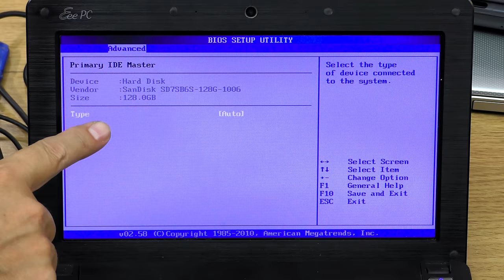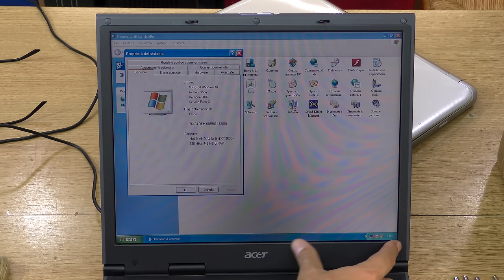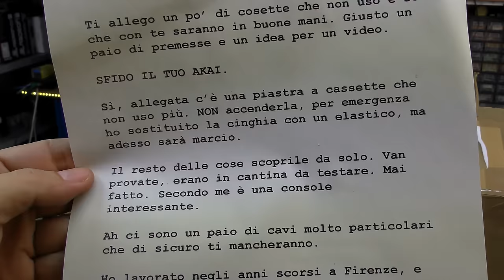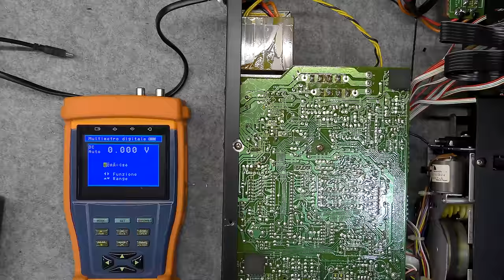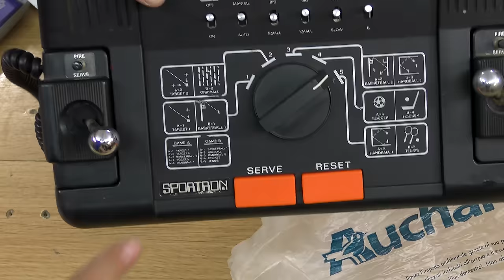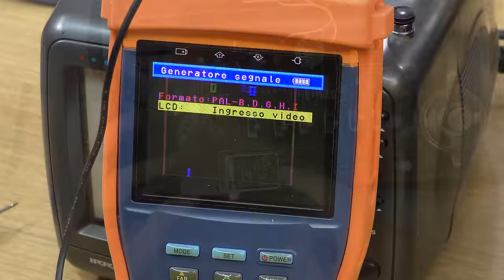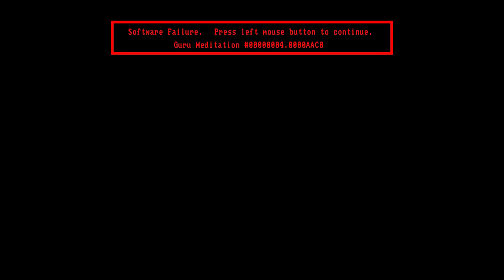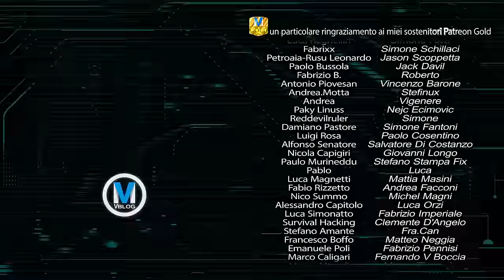Mi hanno regalato un Nakapong? - La posta di MVVblog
Odysee 🎞 Tranquilli, il mostro in copertina non esiste, l'immagine è un collage di quello che ho trovato nei pacchi che mi avete spedito. Sarò riuscito a riparare tutto?

00:00 Intro
00:12 Borda con la posta
00:25 unboxing del primo pacco
01:17 Acer Aspire ONE
01:28 Asus EeePC 1001PX
02:34 Acer Aspire 1350
05:25 HP Pavilion AR5B125
06:38 Unboxing secondo pacco
07:25 Nakamichi BX-150E
14:45 Console Sportron
18:07 Guru Meditation
18:10 Unboxing terzo pacco
19:20 Che videone de!
19:37 Outro

Sottotitoli in inglese By Artic